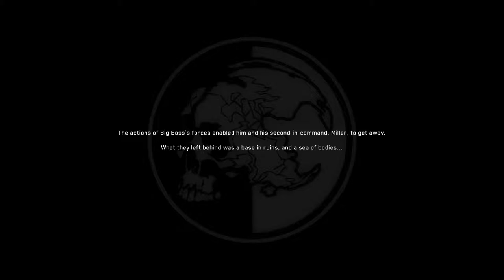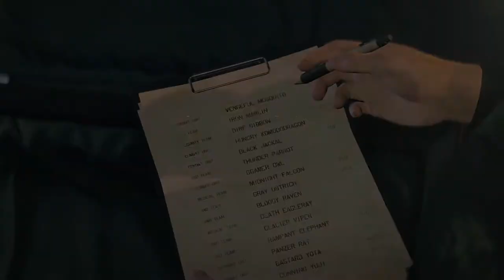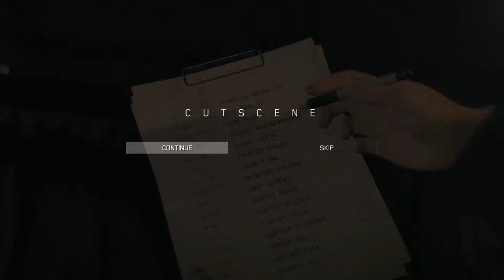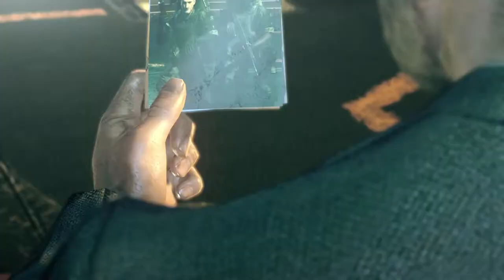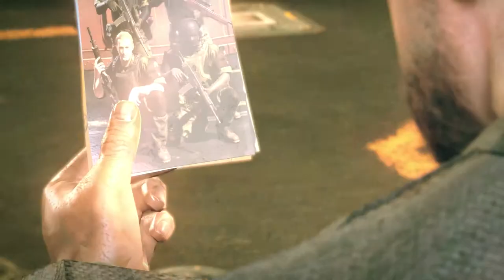JAMES' FAVORITE GAME | Metal Gear Survive [Part 1]